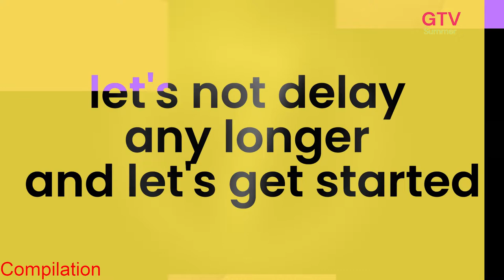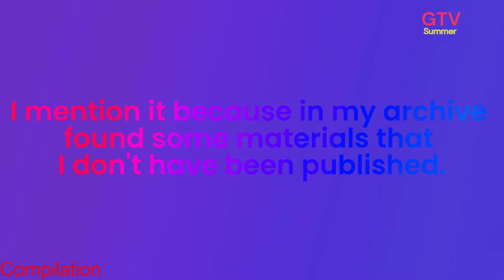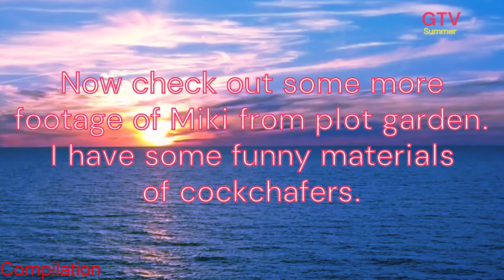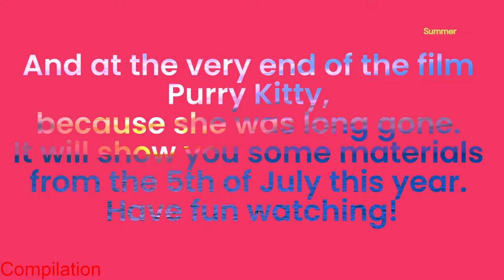Compilation videos with my cats - new and old videos - GTV Summer.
Today is a lucky date (7.07), because seven is a lucky number and also my favorite number. Why do I mention it? Because I made a 27-minute compilation of new and old materials.
I mean these materials are not that old, (at least most of them) because most are from June and July. You will find here, among other things: "Cats from the plot garden", "Cats from the street" and "Purry Kitty" by the way I will add that soon a new season of "Purry Kitty" and also a new series "Cat's Summer - Full Episodes". I invite you to watch and Greetings to all viewers.

  Table of Concents:
00:00 Intro
00:38 Cats from the plot - 18th June 2023
01:15 Cats from the plot - 29th June 2023
01:38 Cats from the plot - 26th June 2023
03:30 Cats from the plot - 3th July 2023
08:05 Cats from the street - intro
08:56 Cats from the street - archival materials - (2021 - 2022)
12:45 Cats from the plot - 1th July 2023 - Cockchafers
24:00 Purry Cat - 5th July 2023
26:58 Ending video

1. Forgiveness - Patrick Patrikios
2. Back In The City - The 126ers
3. Family Montage - Biz Baz Studio
4. Recess - TrackTribe
5. Inevitable - Diamond Ortiz
6. Dance 4x - TrackTribe
7. Clap Along - Audionautix
8. Sunday Spirit - Audionautix
9. Water Lily - The 126ers
10. Strong Bones - TrackTribe
11. Boardwalk - TrackTribe

2. - photo: Piotr Tałałaj, "Wczesna wiosna pod Dawidowizną."

  Production time: about 11 hours

   Mad About Cats 2023